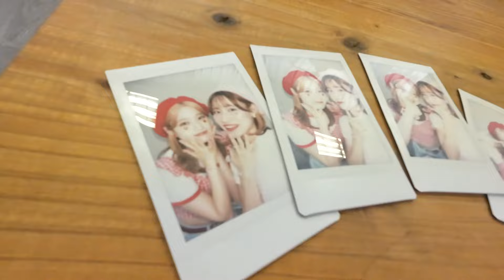【姉妹】新グッズ用に写真撮影したよ👭💖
こんにちは！みゆあゆ姉妹です☻

栃木県在住リアル姉妹ユニットLovin&S

【🌈✨Lovin&Sキッズハピネスプロジェクト✨🌈】
『子どもたちに笑顔を届けます！』をコンセプトに栃木県内の幼稚園、保育園を訪問❗️
Lovin&Sから楽しい公演をプレゼント！
📣公演希望の幼稚園、保育園募集中‼️
【Lovin&Sキッズハピネスプロジェクトホームページ】